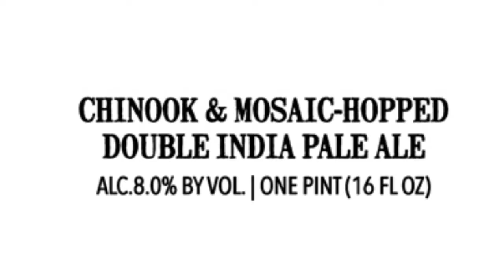Next Week’s Butcher Drops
Every now and then a specific lot of this or that hop catches our attention. Old standby or new and promising matters not - If it's great, it's great. So when this lot of Chinook was presented to us as potentially something special, we dove in and got it in a beer in short order. We already know this lot of Mosaic is a beast, as we've been using it in all kinds of beers, but early returns have us believing in this stand-out Chinook as well. Put them together and you get brewer's notes that read blueberry parfait with a side of orange juice.

They let the hops bring the fruit, but brought in some vanilla and a touch of sea salt. Really fun stuff that's tasting like sweet mango nectar, sliced oranges and creamy nougat.

Mega thanks to those of you continuing to read this and heat-seeking our releases. This week's Plume & CCCCClear IPA have all of us at the brewery heading into the weekend on a high note, so we'll see you there. Have a great one. Cheers!